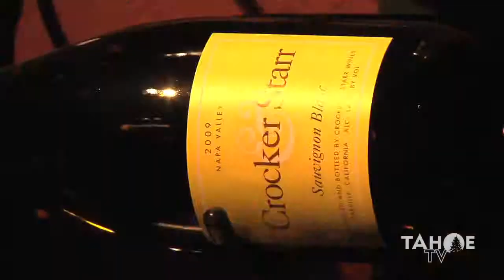Grub, Grog & Groove - Uncorked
Uncorked is a lively wine bar in the Village at Squaw Valley. They host weekly events including Ladies Night every Wednesday.

For more video from around the Lake Tahoe region plus live webcams, local weather updates, event listings and more visit